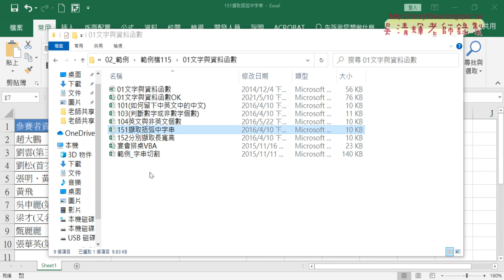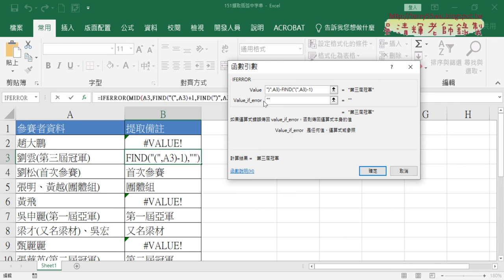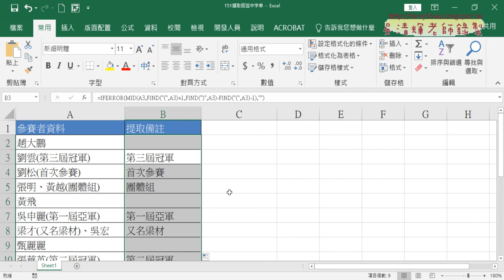06 151括弧字串用FIND與MID與IFERROR函數